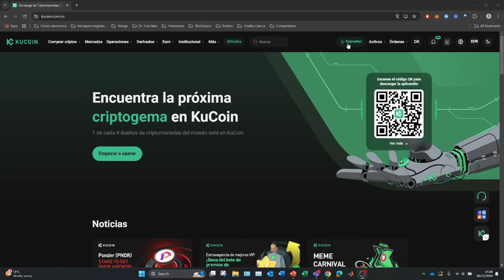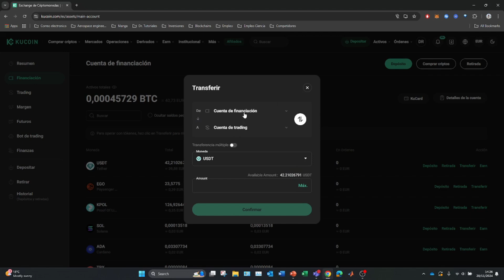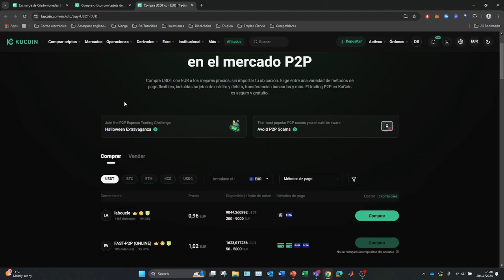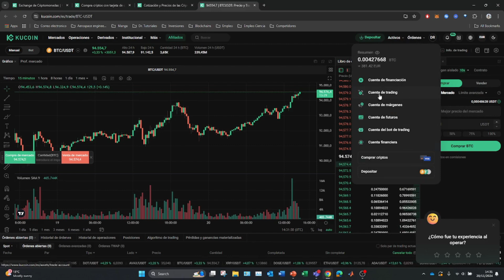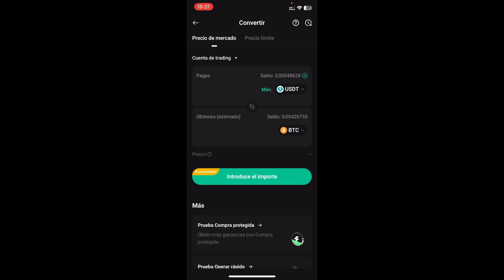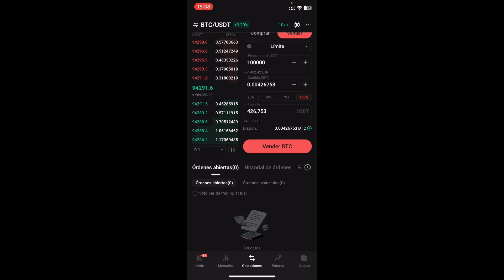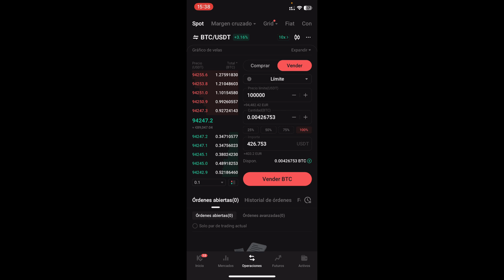Como COMPRAR BITCOIN EN KUCOIN en 2026 💸 COMPRAR BTC en Kucoin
Os enseño como comprar Bitcoin en la plataforma de Kucoin de la manera más sencilla!

El mercado de las criptomonedas, en constante cambio y evolución, ha ido allanando el camino a cada vez más oportunidades de inversión. Si estás buscando explorar una nueva vía de inversión, una de las opciones más populares es comprar bitcoin en Kucoin. Kucoin es una plataforma de intercambio de criptomonedas líder en la industria que ofrece algunas de las comisiones más baratas disponibles, por lo que es ideal para aquellos que se están iniciando en la inversión en criptomonedas. Con una amplia variedad de activos digitales disponibles, los usuarios tienen acceso a pares de comercio que están seguros de satisfacer cualquier necesidad o preferencia. Y gracias a su infraestructura segura junto con su aplicación móvil optimizada, cualquiera que desee comprar o negociar bitcoin puede hacerlo sin preocupaciones ni complicaciones. No importa si estás empezando a explorar las criptodivisas o si eres un trader experimentado, Kucoin es una excelente opción a la hora de comprar bitcoin.

En este tutorial os enseño como comprar Bitcoin en la plataforma de Kucoin de la manera más sencilla posible. Os enseño que método sigo yo para realizar compras de criptomonedas y los procedimientos que hay que utilizar para perder menos dinero en comisiones. Kucoin nos permitirá realizar compras mediante pagos con tarjeta de crédito o debito, transferencia bancaria y P2P.

00:00 Introducción al tutorial: Como comprar Bitcoin en Kucoin
00:35 Como comprar Bitcoin en Kucoin en la computadora
06:41 Como comprar Bitcoin en Kucoin app

⭐ PALABRAS CLAVE ⭐
bitcoin
kucoin
comprar
criptomonedas

Cómo comprar Bitcoin en KuCoin en 2024
Guía paso a paso para comprar BTC en KuCoin
Comprar Bitcoin en KuCoin fácilmente
Cómo abrir una cuenta y comprar Bitcoin en KuCoin
Tutorial en español para comprar BTC en KuCoin
Comprar criptomonedas en KuCoin: tutorial completo
Cómo adquirir Bitcoin en KuCoin en pocos minutos
KuCoin: cómo comprar Bitcoin de forma segura
Comprar Bitcoin en KuCoin con tarjeta de crédito
Cómo usar KuCoin para comprar BTC
Paso a paso para comprar Bitcoin en KuCoin en 2024
Cómo financiar tu cuenta en KuCoin y comprar BTC
KuCoin en español: cómo comprar Bitcoin rápidamente
Comprar Bitcoin en KuCoin con transferencia bancaria
Cómo invertir en Bitcoin usando KuCoin
Comprar BTC en KuCoin con baja comisión
Cómo gestionar y comprar Bitcoin desde la app de KuCoin
Comprar Bitcoin y otras criptomonedas en KuCoin
Guía para principiantes: comprar BTC en KuCoin
KuCoin 2024: tutorial para comprar Bitcoin